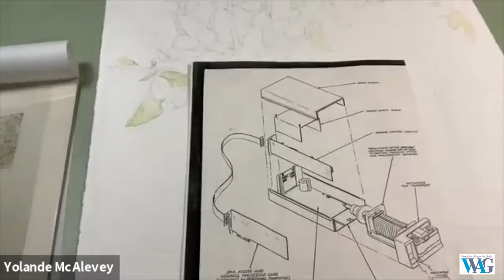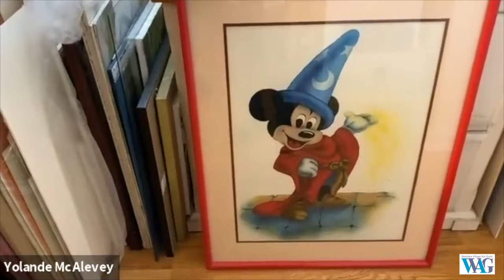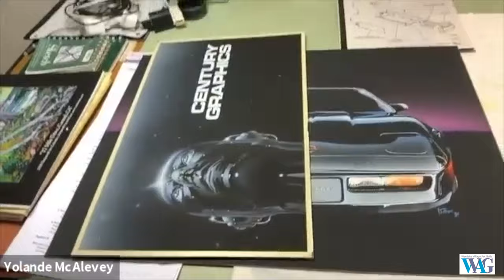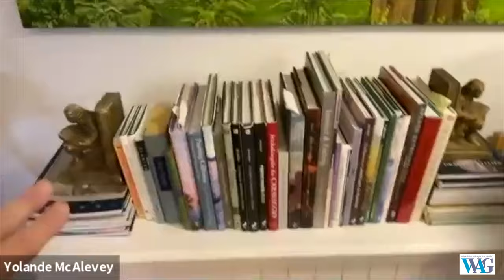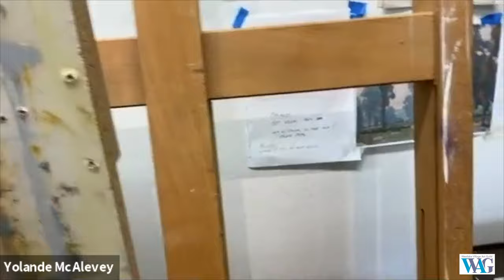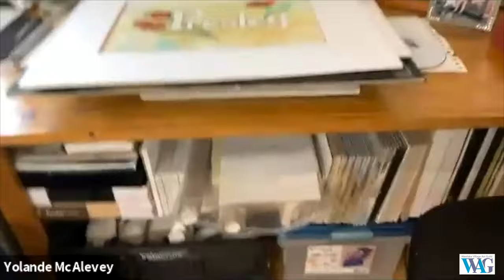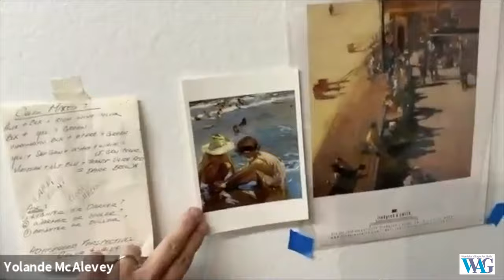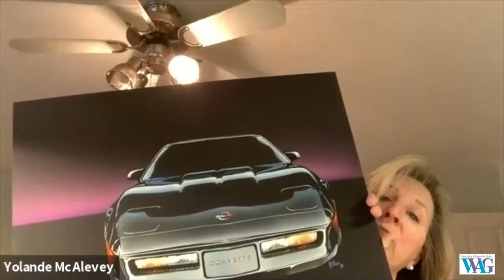Yolande McAlevey Open Studio Tour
Westlake Village Art Guild Presents the Yolande McAlevey Open Studio Tour.

For more information about the guild visit;
WestlakeVillageArtGuild.org

Cinderella Ball Night